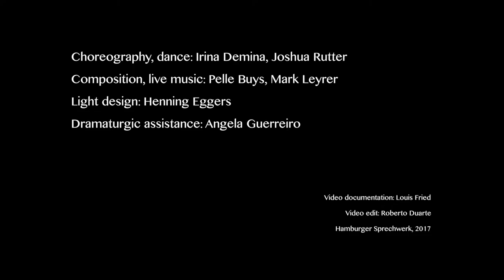BANSHEE RAGOUT *ein TOTEN/TANZ/STÜCK*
The medieval figure of a dancing Death embodies a paradox. After all, isn’t it the living who dance? Is dance not often seen, in all its dynamic ephemerality, as an expression and celebration of life itself? What are the connections between dance and death?
We take this abstract figure and attempt to inhabit the paradox ourselves. We search for multiple ways to draw these issues into our bodies and the situations we compose for them.
Who knows, maybe our death is dancing with us already.

Choreography, dance: Irina Demina, Joshua Rutter
Composition& live music: Pelle Buys, Mark Leyrer
Light design: Henning Eggers
Dramaturgic assistance: Angela Guerreiro

Supported by Kulturbehörde der freien und Hansestadt Hamburg
With kind support of PEM Theater an den Elbbrücken, Hamburger Sprechwerk, Tanzfabrik Berlin, Hochschulübergreifendes Zentrum Tanz Berlin.
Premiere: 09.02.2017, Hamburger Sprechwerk